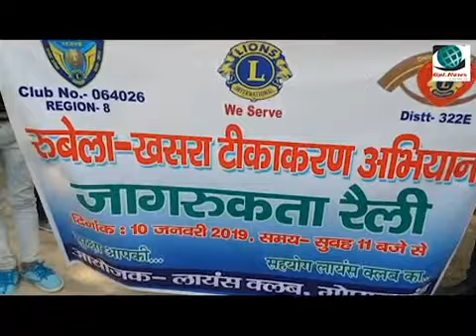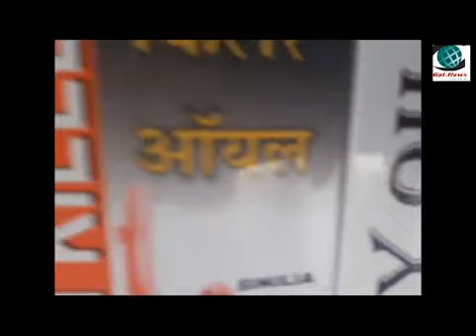Gopalganj News (GPL NEWS)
*रूबेला- खसरा टीकाकरण अभियान जागरूकता रैली* आज सुबह सुबह गोपालगंज शहर में छोटे-छोटे बच्चों ने पैदल मार्च किया और लोगों रूबेला खसरा के बारे में लोगों को जागरूक किया इस जागरूकता रैली में गोपालगंज के डीएम अनिमेष कुमार  पराशर  और लायंस क्लब के सभी मेंबर शामिल थे